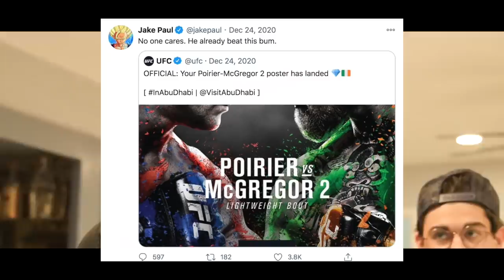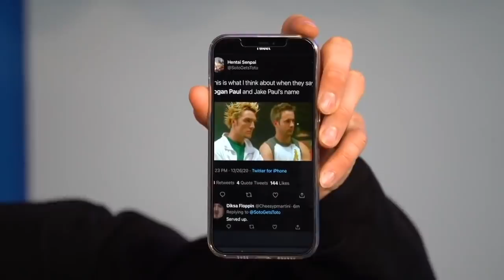Conor McGregor MAKES FUN of Jake Paul EXPOSING Him!